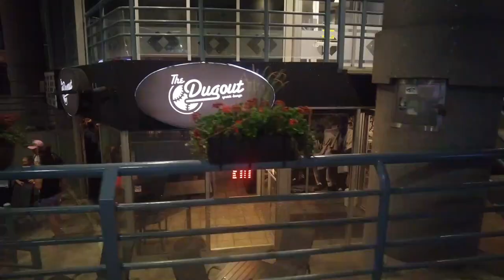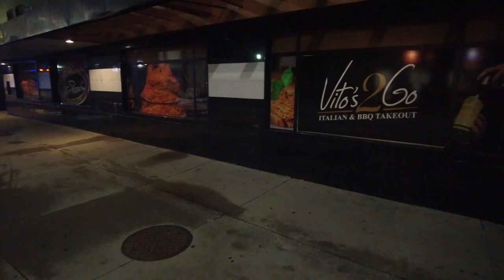The Famous Windsor Detroit International Fireworks Show.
I explore the largest fireworks show in America.  The Ford Detroit International Fireworks from the downtown Windsor side along with a night tour of the carnival in front of Caesar's Windsor and Ouellette Avenue.  It is said that the fireworks show has become so popular that over a million people show up along the Detroit and Windsor side to see this annual event.